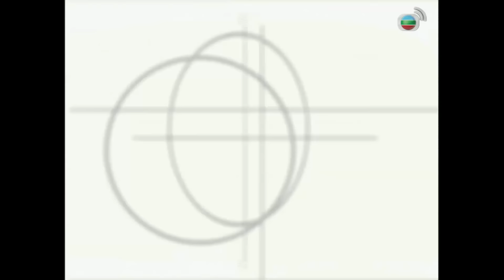Vượt Qua Thử Thách (In the Realm of Success) 02/20 | Mã Tuấn Vỹ, Trần Tùng Linh | TVB 2001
✨ Vượt Qua Thử Thách (In the Realm of Success)
✨Diễn viên : Trần Tùng Linh, Mã Tuấn Vỹ, Diêu Gia Ni, Đường Văn Long, Trịnh Tử Thành, Lưu Vĩnh Kiện, Mạch Trường Thanh, Khang Hoa, Chung Lệ Kỳ.